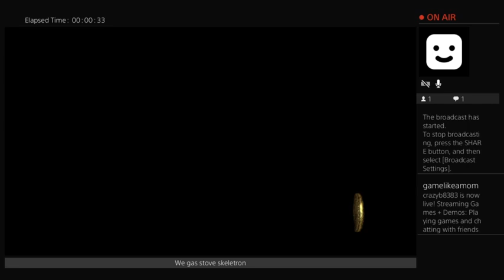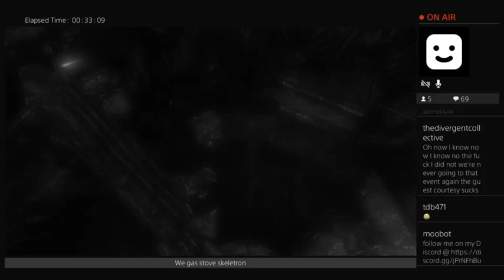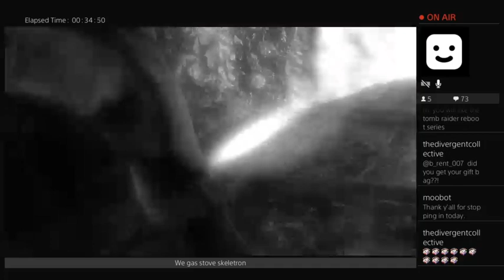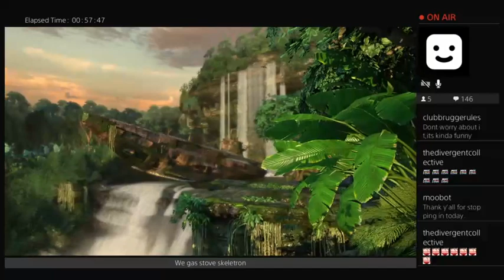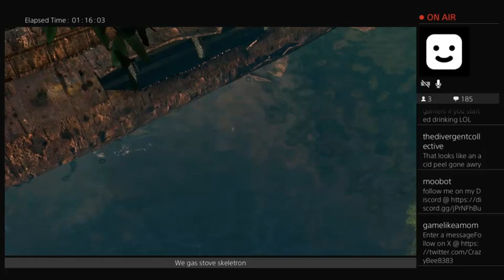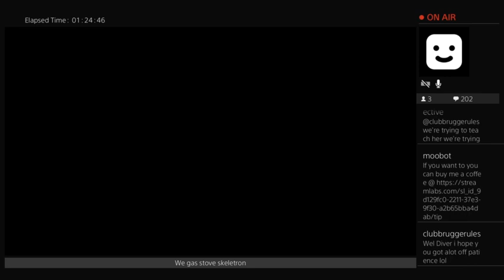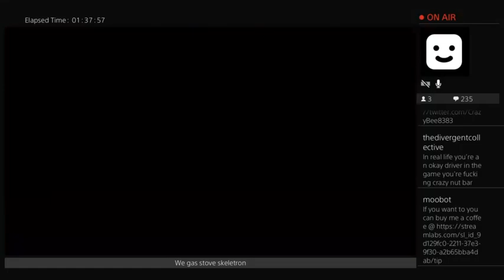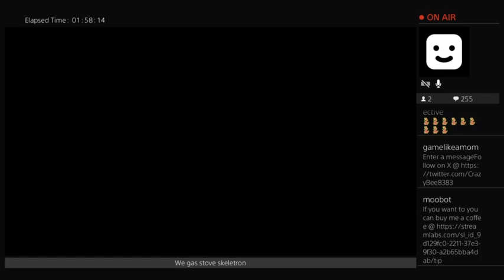Uncharted day 1